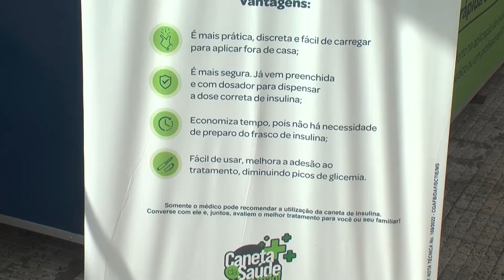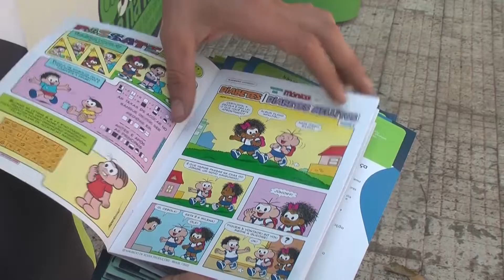CARRETA LEVA INFORMAÇÃO SOBRE OS PERIGOS E O TRATAMENTO DO DIABETES EM PIRACICABA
UMA CARRETA QUE ESTACIONOU EM PIRACICABA, LEVA INFORMAÇÃO SOBRE OS PERIGOS E O TRATAMENTO DO DIABETES.